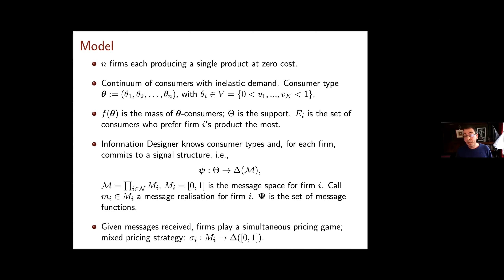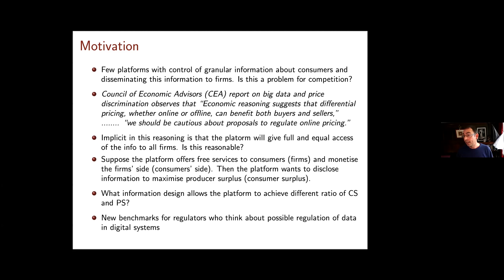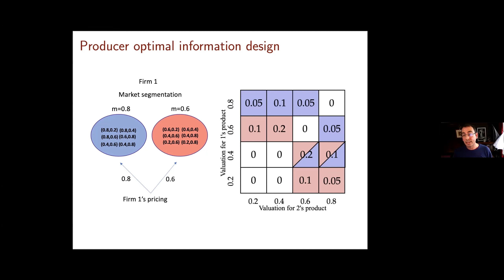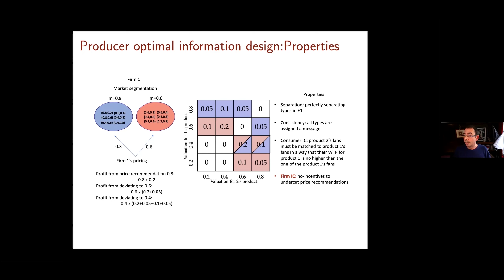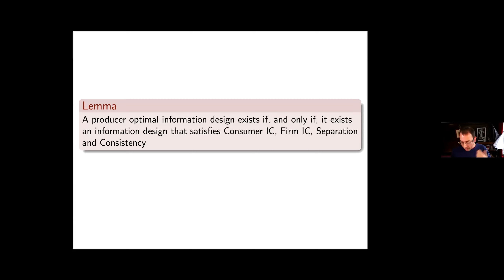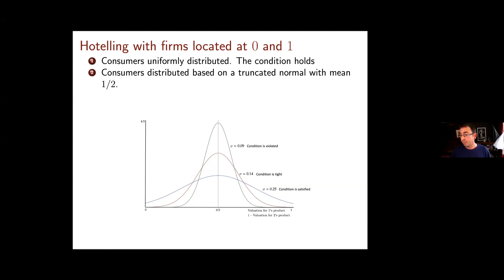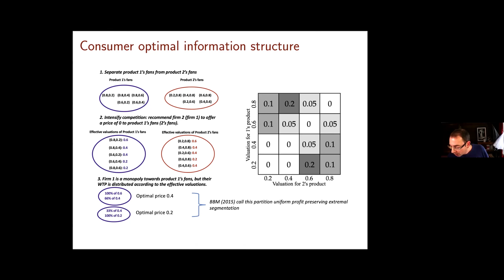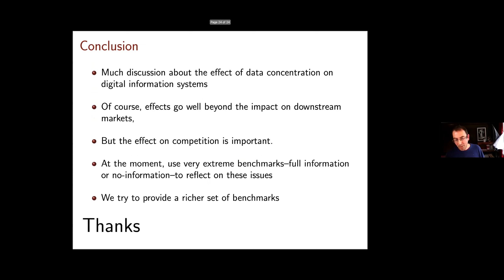Market segmentation through information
Market segmentation through information (with Matthew Elliott, Andrew
Koh and Wenhao Li) presented by Andrea Galeotti, London Business School, 14 December at APIOC 2021